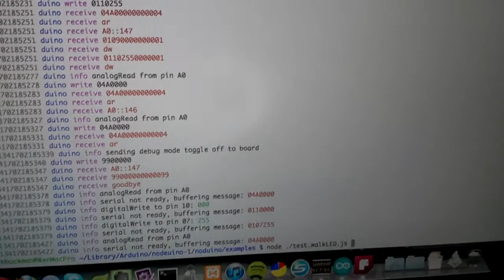Node.js and Arduino, building the Nodeuino walkLED example